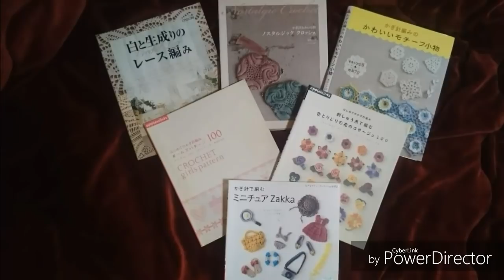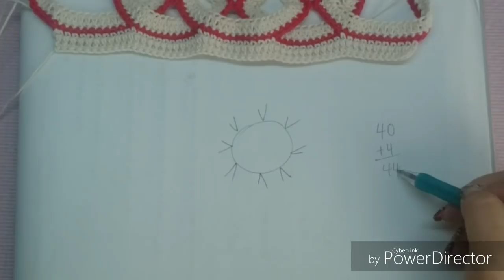A PEDIDO MOTIVOS CORRENTES PARA BIQUÍNIS PARTE 2 FINAL HD